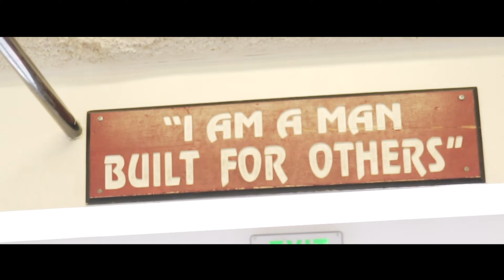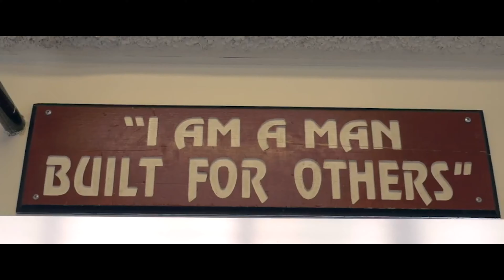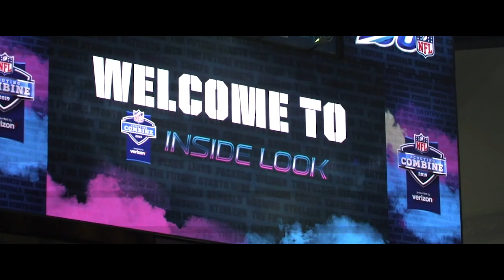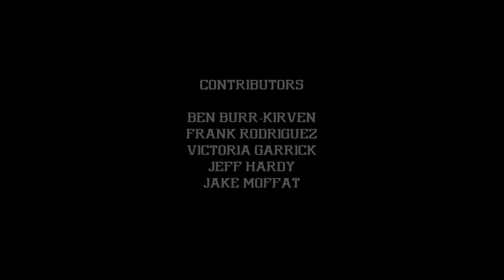BBK (Ben Burr-Kirven Mini Movie)